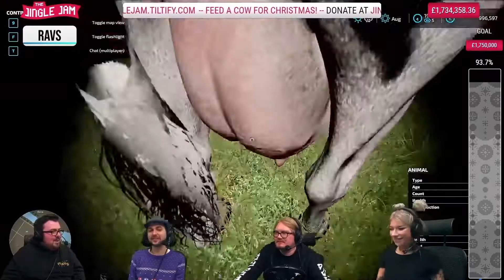Lewis Being Weird Part One Million! (Jingle Jam 2021 CutShort)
Lewis just being his usual self.